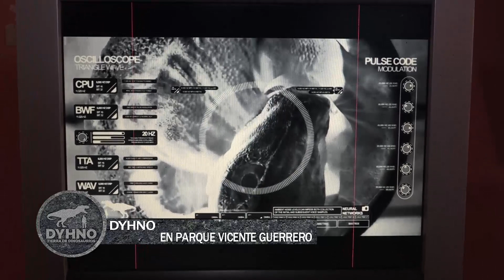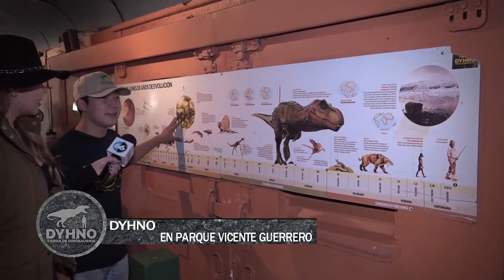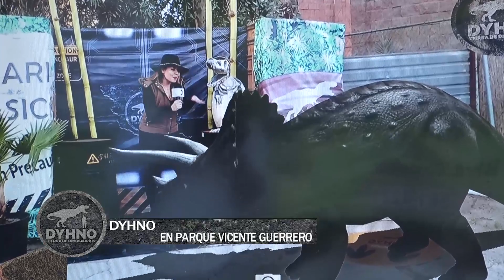Reportaje Dyhno 2019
Una vista de lo que hay en Dyhno